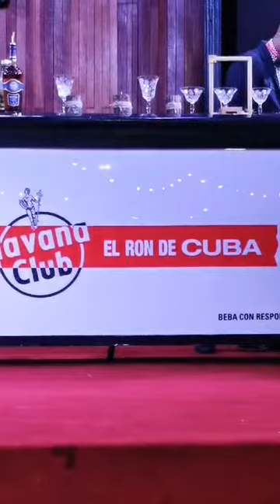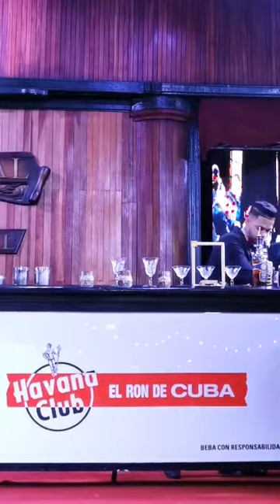"Final Competencia Nacional de Cantineros en Cuba Fabio Delgado 2022"